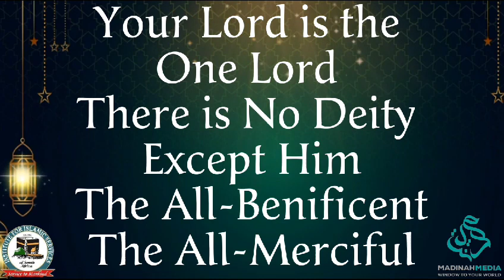TAWHEED PART 7